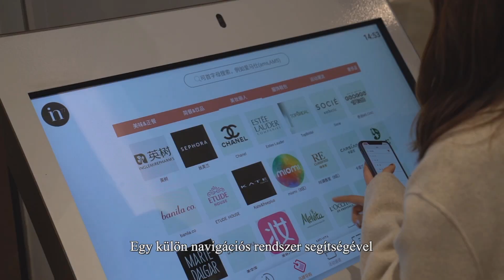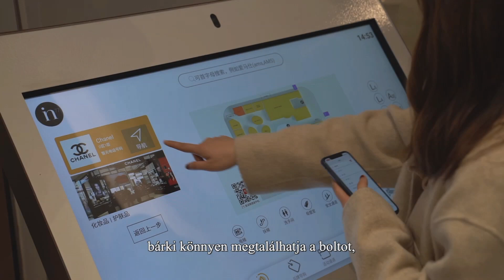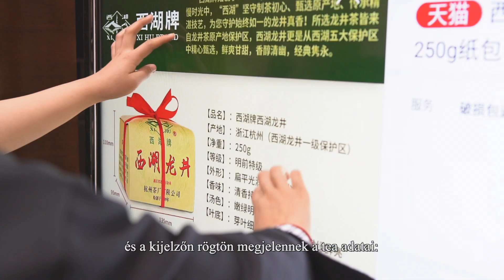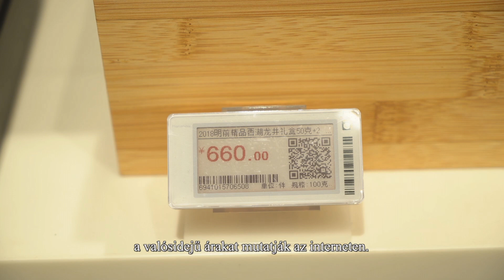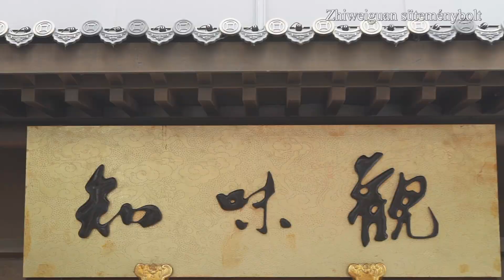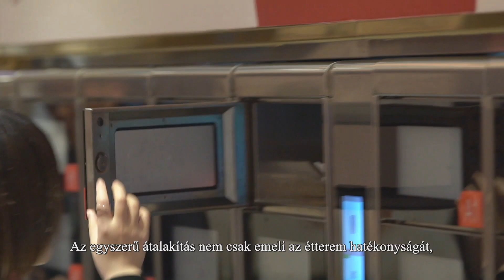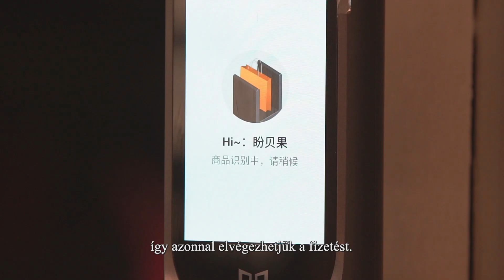CENTRUM TV Útjelzők a selyemúton 47